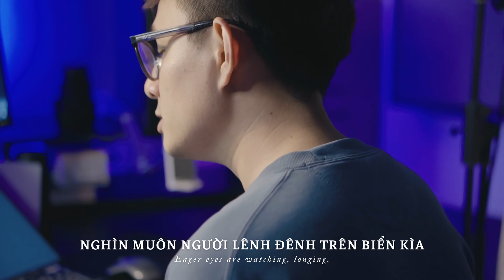Hãy Chiếu Giống Hải Đăng - Lý Phương Lê ft. Minh Châu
Hãy Chiếu Giống Hải Đăng
Thánh ca 327
Trình bày: Lý Phương Lê, Minh Châu
Sản xuất: JOY Production